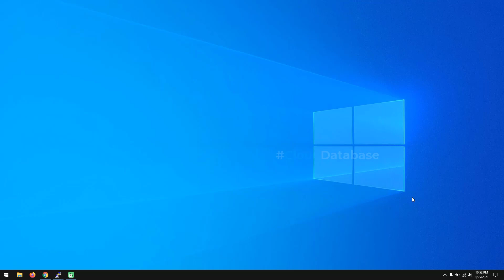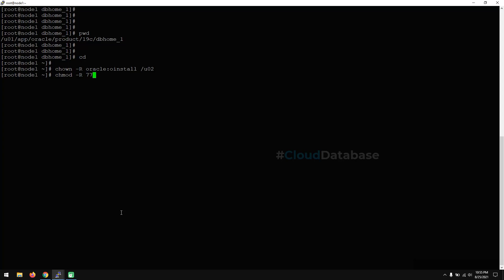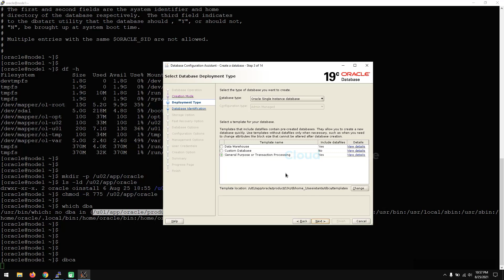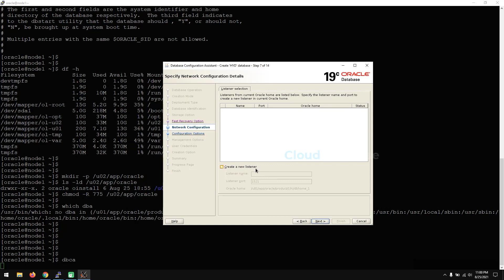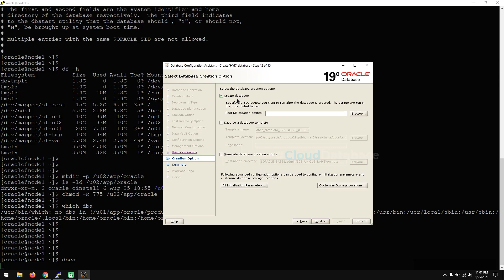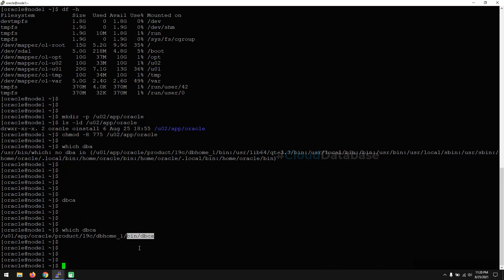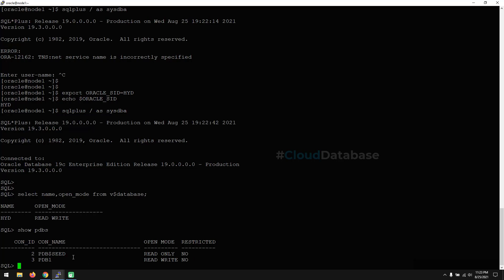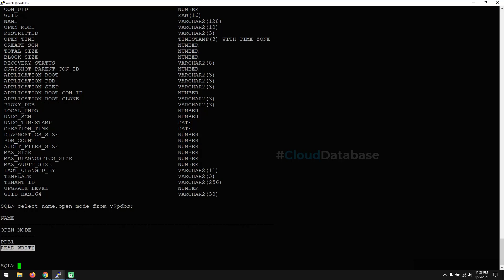Oracle 19c multitenant database creation installation step by step process | Container database PDB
Oracle 19c multitenant database creation step by step using dbca and silent method, Oracle container database and pluggable database creation using dbca method, pdb creation and unplug